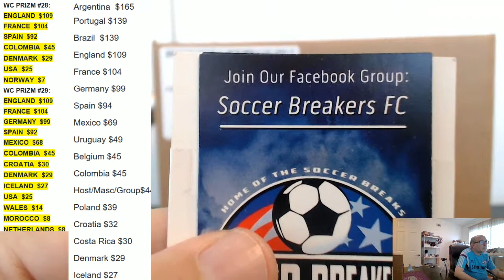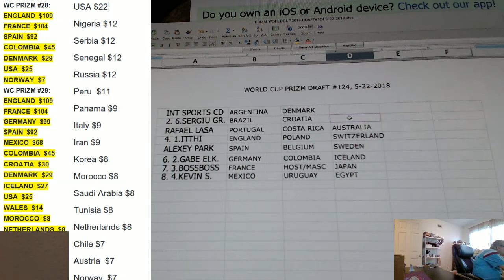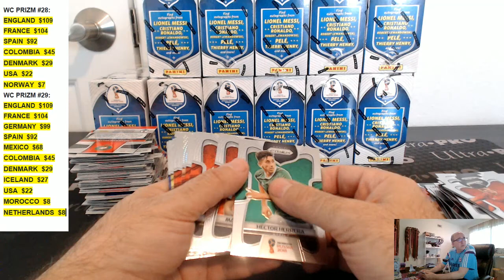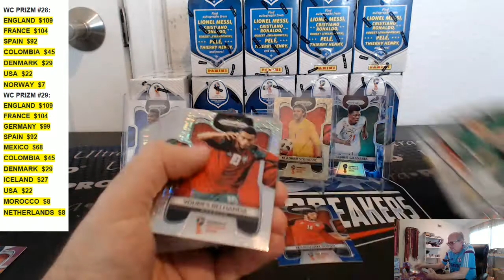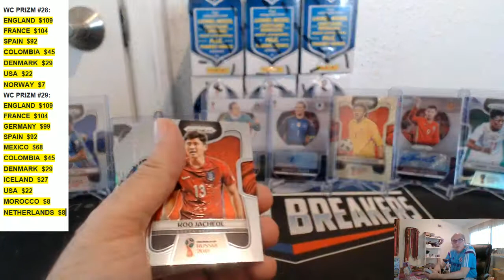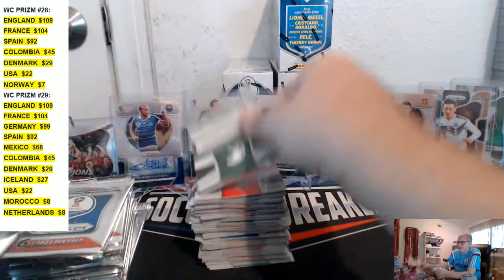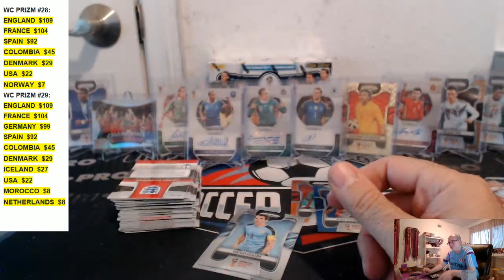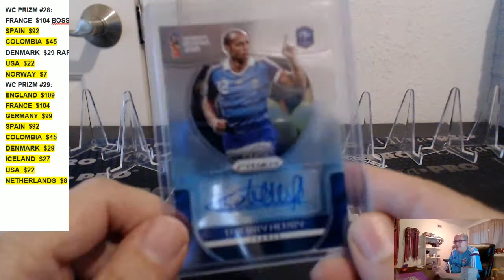2018 PANINI FIFA WORLD CUP PRIZM 12 BOX HOBBY DRAFT YOUR TEAM CASE BREAK #124, MAY 22, 2018